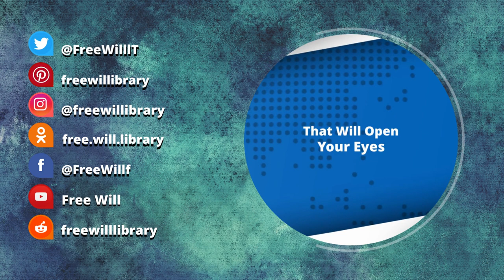Evolutionary Psychology | Noam Chomsky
Noam Chomsky on  Evolutionary Psychology